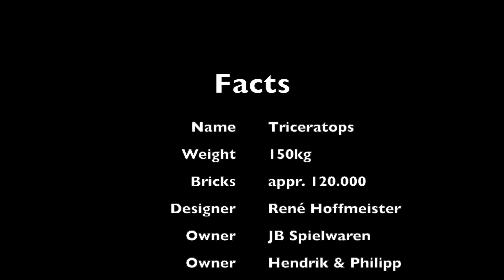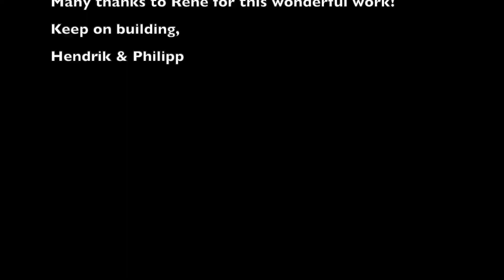Großer LEGO Triceratops im Speedbuild! 120.000 Steine!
In diesem Video siehst Du, wie unser großer LEGO Triceratops entstanden ist. Gemeinsam mit René Hoffmeister haben wir die Idee in die Tat umgesetzt und herausgekommen ist ein genialer mega-cooler LEGO Dinosaurier!

Schau es dir selbst an, es lohnt sich!

LEGO Jurassic World Sets findest Du auch bei uns im Shop

Du kannst uns auch lokal in JB's Spielzimmer besuchen: Biefangstraße 79, 46149 Oberhausen.

Hendrik & Philipp